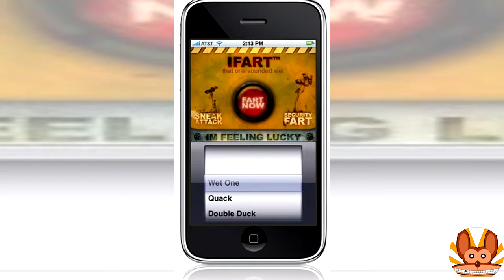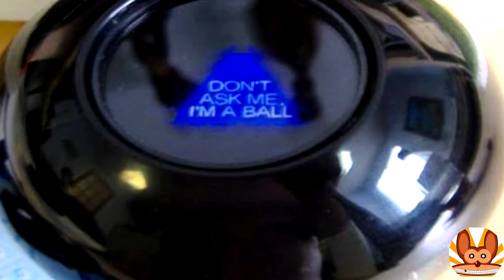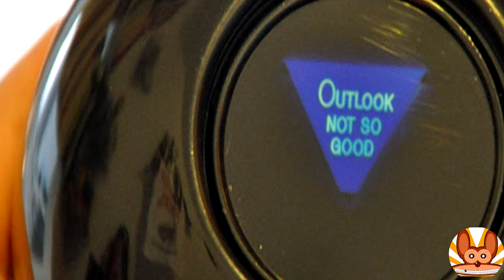20 Weird Inventions That Made Millions of Dollars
From apps that make fart noises to dogs that wear wigs, we look at 20 Weird Inventions That Made Millions of Dollars

About Mythical Monkey: I am a monkey that is mythical. maybe even magical!
And as always. STAY MYTHICAL!! ( Insert cringe worthy noises) ;)